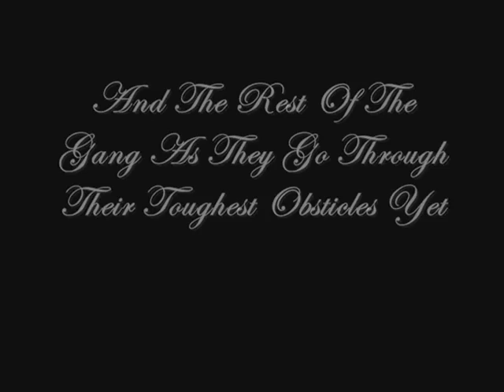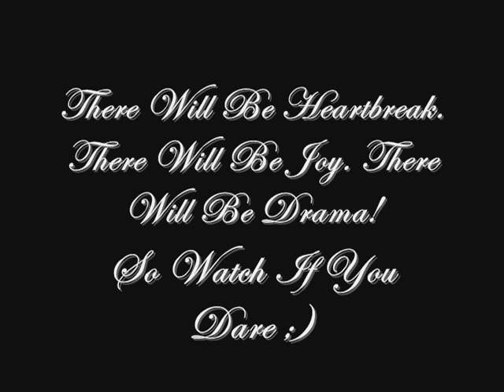Love & Misery Trailer